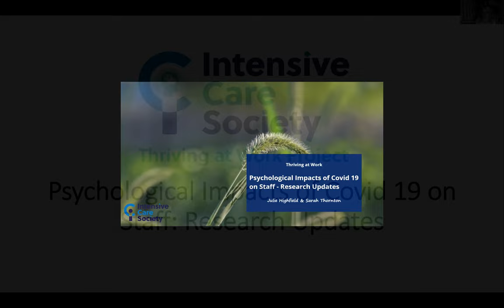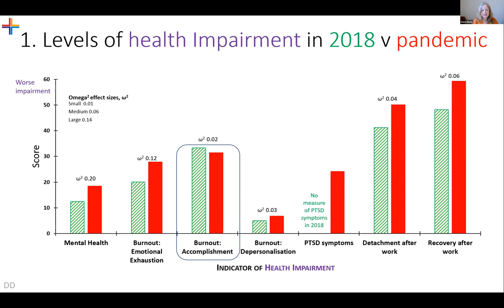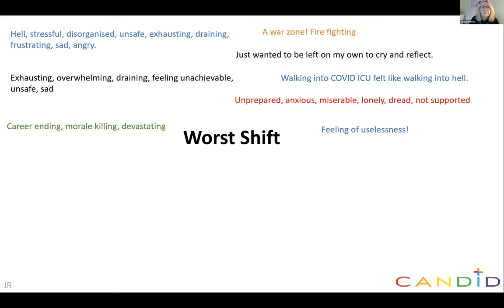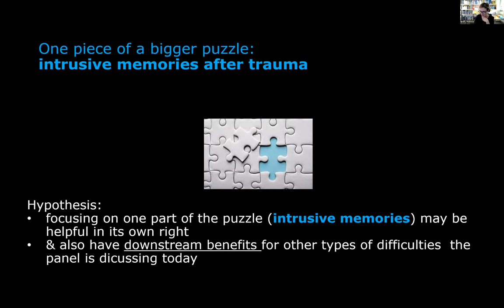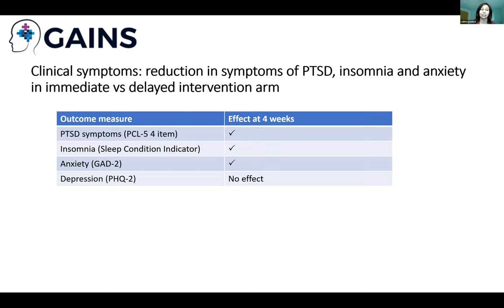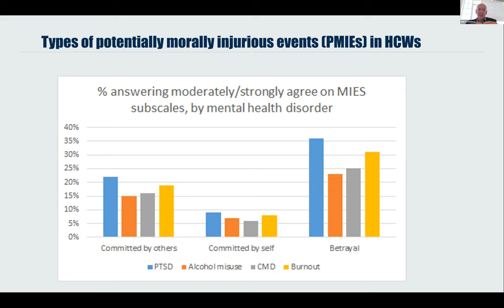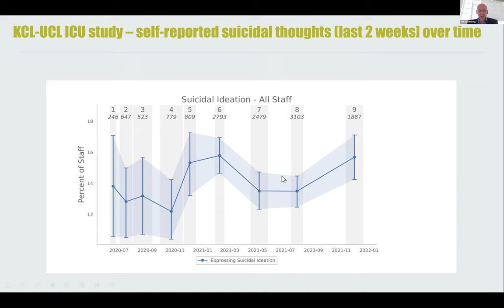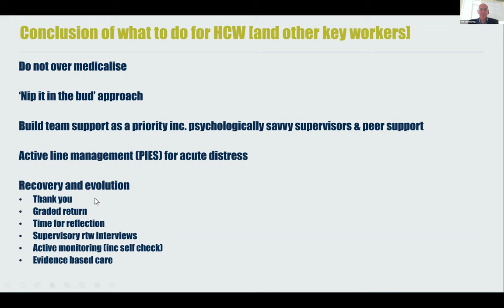Psychological Impacts of COVID-19 on Staff: Research Updates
In this webinar, we hear about three key studies researching psychological adversity in intensive care staff during the pandemic.

Study 1: a cross-sectional survey of the mental health of staff working on intensive care units during the COVID-19 pandemic. Presented by Professor Neil Greenberg, Professor of Defence Medicine and clinical and academic psychiatrist based at King's College London.

Study 2: CANDID: Critical Care and re-Deployed Nurses: the impact of COVID-19 on work-related stress. Presented by Professor Dianne Dixon, Professor of Health Psychology at the University of Aberdeen and Dr Janice Rattray, Honorary Reader, School of Health Sciences, University of Dundee.

Study 3: GAINS: a brief Gameplay intervention to help intrusive memories as a result of working clinically during the pandemic.  Presented by Professor Emily Holmes, Professor at Uppsala University, Sweden, and Dr Lalitha Iyadurai, Senior Research Clinical Psychologist.